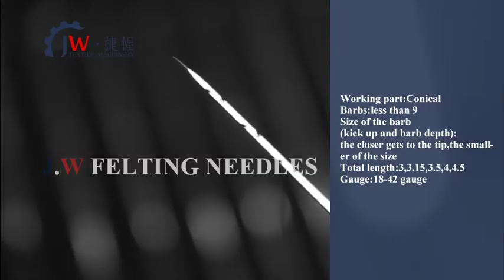Felting Needles for Nonwoven Blanket in Felt Fabric Making Needle Punching Machine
J.w tries best to supply the needles for the entire production line for a wide range of industries: Automotive, Housings, Acoustic and, Geotextiles, Filtration, Artificial leather, Coconut felts for bedding & furniture and Cleaning wipes.

 1) Quality Assurance - Manufacture supply
 2) Technical Support- full range of testing and QC part with prioritization
 3) Testing Free Samples- make up to your fit
 4) Smart Lead Time- within 7 working days for standard types
 5) Customer Service – Reliable, Simple and Availabile (7*24).
 6) Complete Logistics Solutions– Fair Rate, by air, by express(Courier) and by sea
 7) Market share-North America,South America, Europe,Asia,North Africa